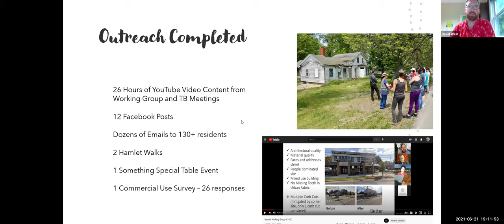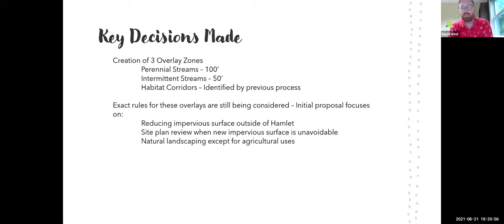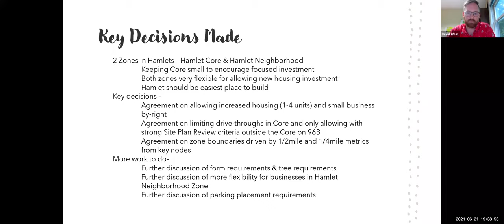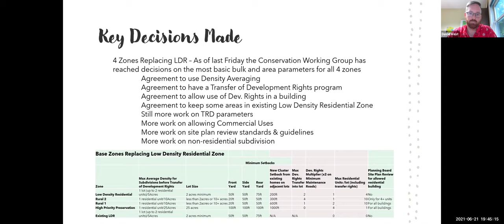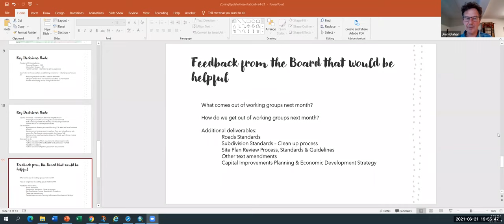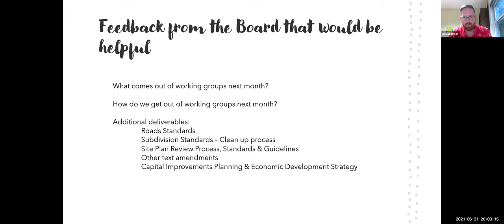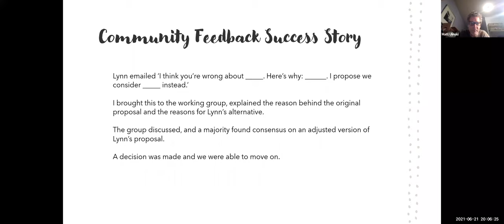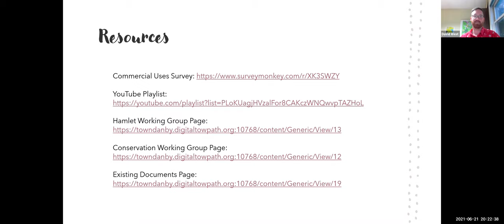Town Board Zoning Update 6-21-21